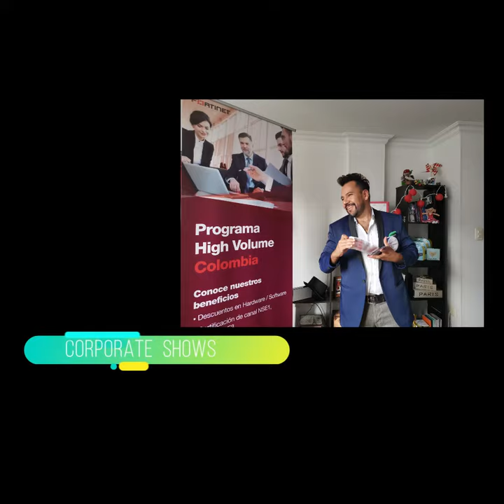Felipe Costa "Pollo" - Magical Storytelling & International Magic virtual Shows.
Welcome everyone, I´m pleased to present our promotional video for our virtual magic services to children, families and compaines around the world.
Our shows and workshops can be done  in english, french, italian and of course; spanish.
Corporate shows in the virtual life have been quite an adventure and our clients have been pleased with the results.
For children, a magic show full of surprises and guests mixed with a few simple magic tricks they can learn is part of our magic formula to dazzle them, always interacting with them and their parents.